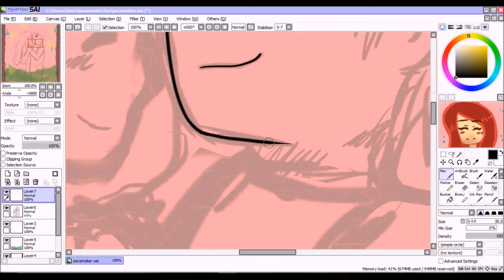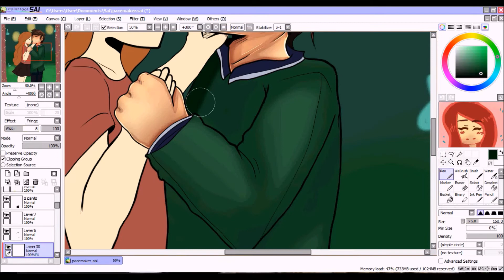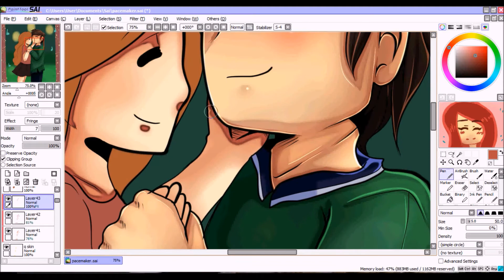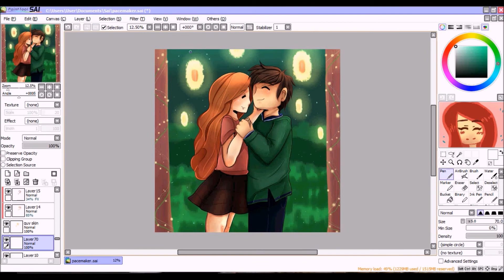Valentine's Speed Paint 2018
Hey guys! I drew this awhile back for the bluebell group! But I figured this would be a good speed paint for valentine's day.

● Song Title: Holder - Candy Rush